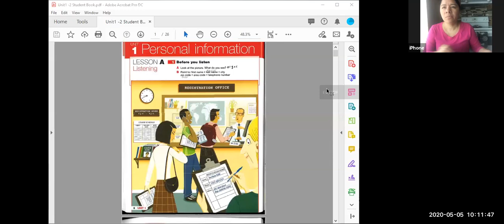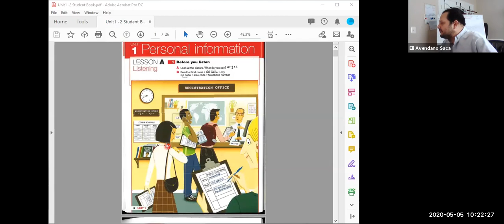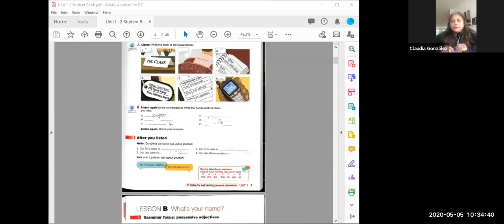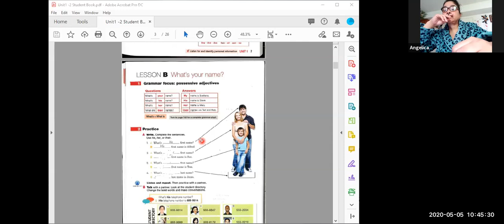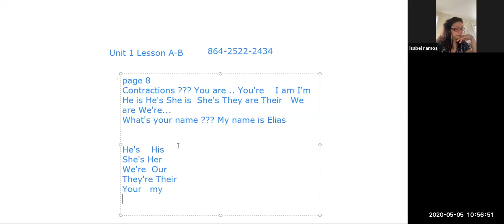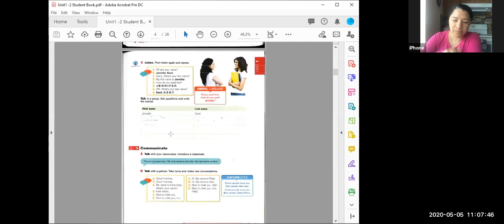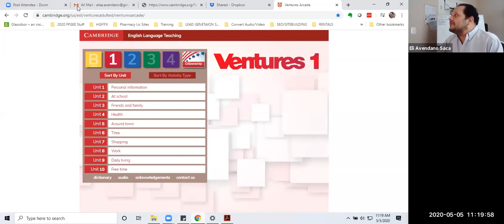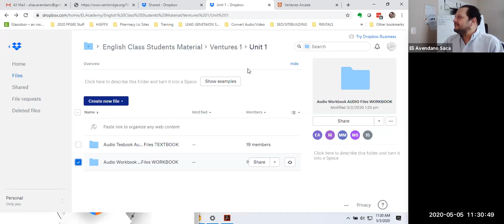Unit 1 Lessons A B